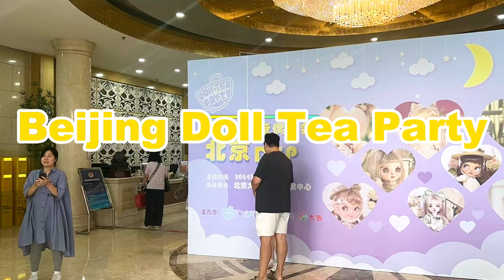Toy Fair Beijing Doll Tea Party - 0908/2024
Note: This product is suitable for people over 15 years old

Business Development Policy 💗
If you're a designer or supplier with amazing products and looking to leverage our social media accounts (TikTok, Youtube, Instagram, Twitter, etc.) to promote and increase visibility for your products, feel free to reach out.
We will get in touch with you at the earliest convenience.

ABOUT US💗
We are a new brand company, committed to providing customers with exquisite products and excellent services.
Product range: Blind Boxes & Designer Toys & Mech Models & Plush Dolls